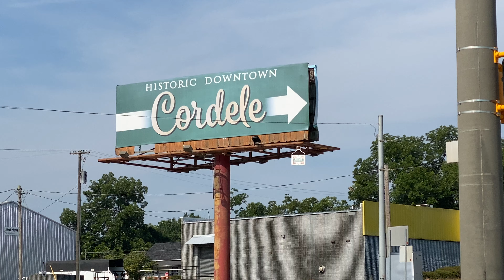Norfolk Southern & CSX Manifests - Cordele, Georgia - 21 Jun 2020